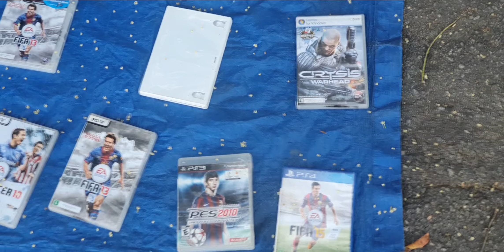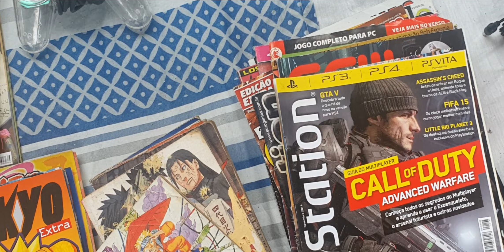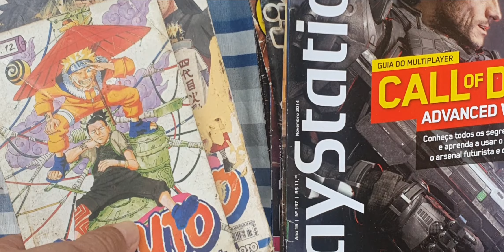Caçada aos Retros Games na Feira de São Cristóvão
✦Caçada aos Games Retros  na Feira de São Cristóvão - Rj ✦

✦Assim que chegarmos a 4500 inscritos teremo doação de um PC Gamer, com placa de video duplo Fan e 2 Gigas, I5, SSD e HD e muitos mais. Bora se inscrever.

✦Agradeço a vcs que ficarem até o final do vídeo e aos novos inscritos, se puderem inscrevam-se em meus outros canais. Conto com vcs.

✦KWAI
BB GAMES BETOBACELAR

✦E aí, vocês gostaram do vídeo? Agradeço a todos e até a próxima✦